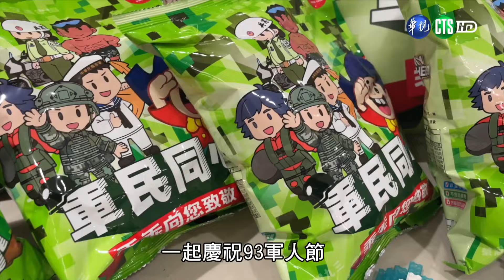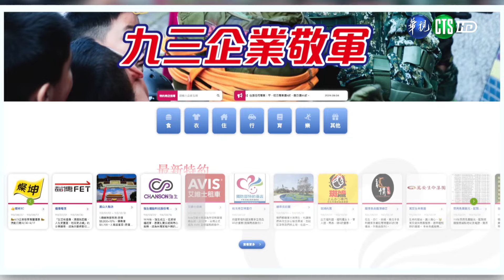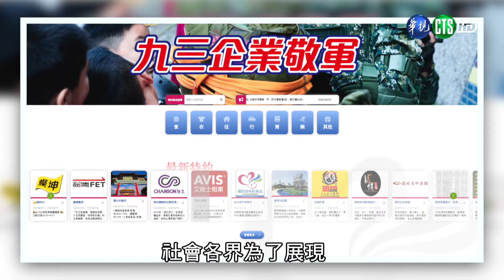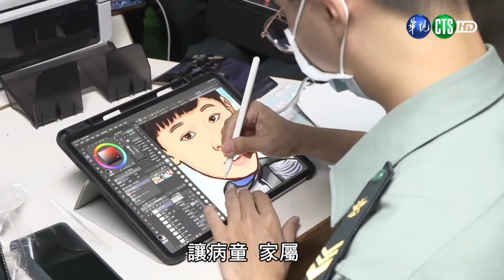1130912 榮耀九三系列活動報導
一、國防部今年與中華職棒合作辦理8場次的「全力出擊職棒主題賽」，邀請國軍官兵及眷屬進場為支持的球隊加油打氣，其中由國軍官兵舉護巨幅國旗開場，與現場民眾一同高唱國歌，感動許多現場球迷，不論當日風勢強弱，所有官兵無不緊緊捉住手中的國旗，正如同官兵無論晴雨，全天候堅毅守護國家一般。
二、此外，在臺北101水舞廣場舉辦的能戰嘉年華，透過各個攤位的互動體驗，使民眾增加對國防的瞭解與支持；現場藝工隊及陸軍樂隊的快閃表演，用熱情與活力感染所有民眾，更邀請在場大小朋友一同共舞，氣氛漲到最高點。到了晚間，臺北101更以「感謝國軍堅守崗位，捍衛臺灣文明，守護國家安全，國人安心的力量，大家共同捍衛家園，軍人節快樂」大樓點燈為國軍加油；國防部舉辦的不僅僅是活動，更是感動。